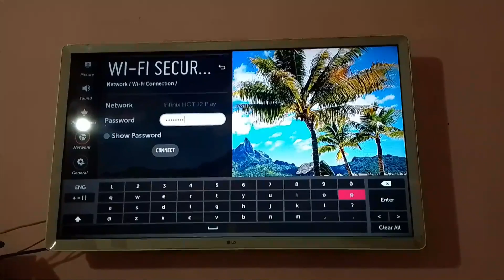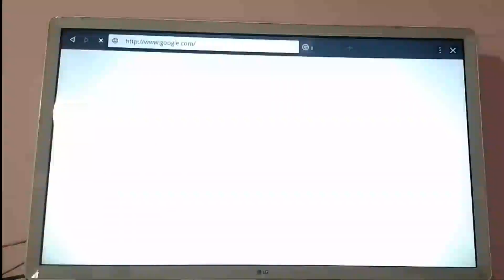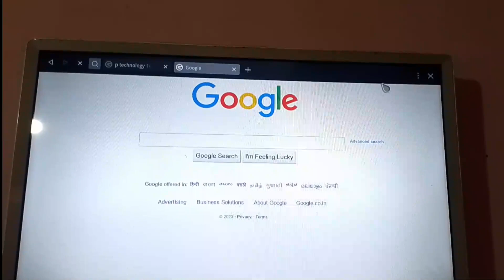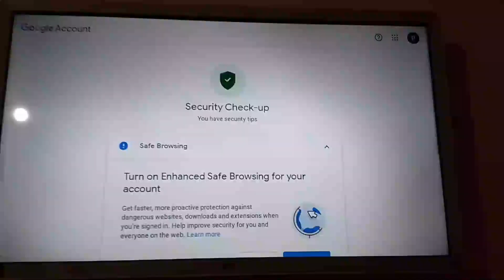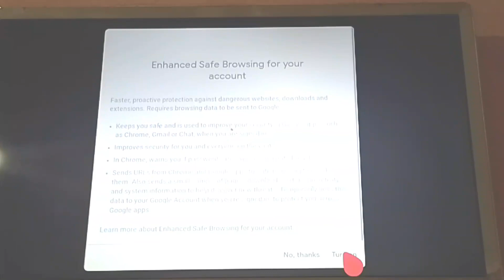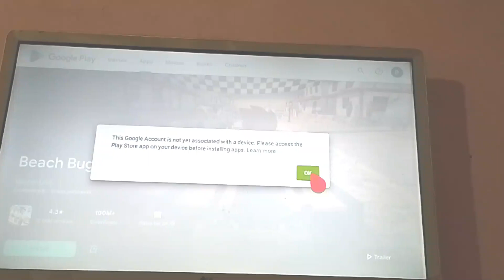Why is there no Play Store in LG smart TV|| LG smart TV me play Store kau nhi hai